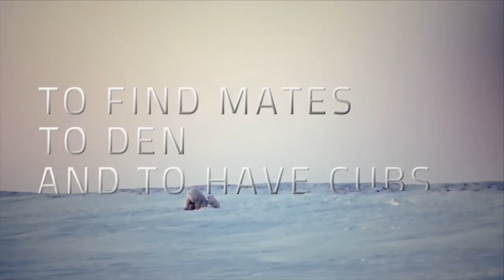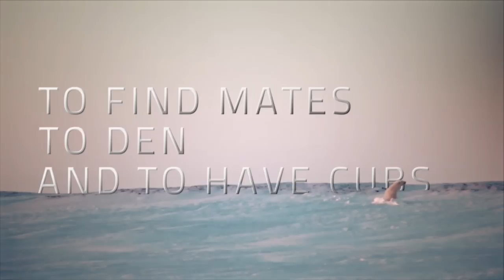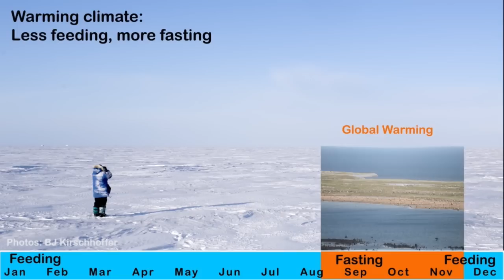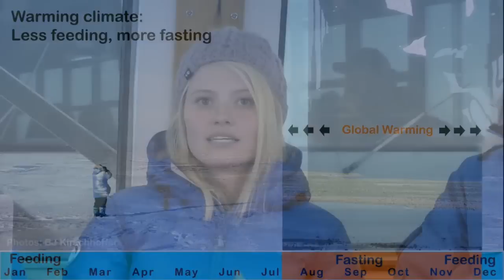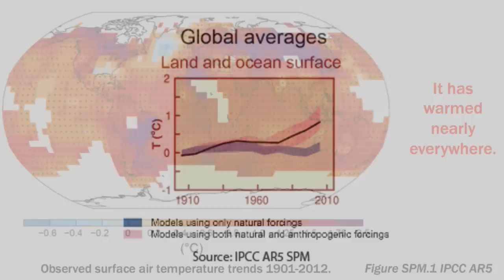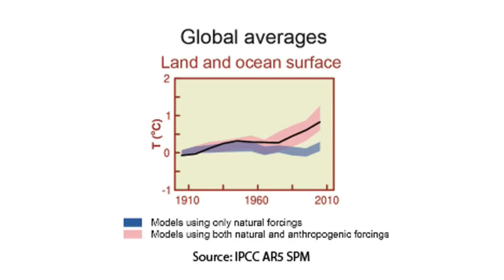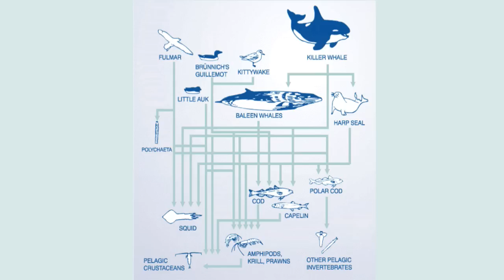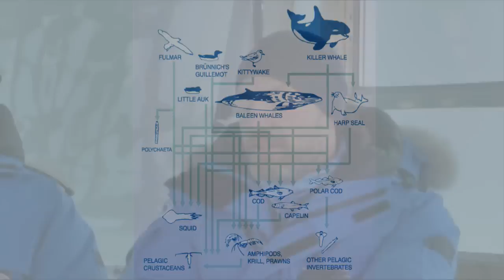Climate 101 College Class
Join Jennifer Kay's Climate 101 Class at the University of Colorado Boulder for a live webcast from the tundra!

Live Webcast Nov 13, 2014